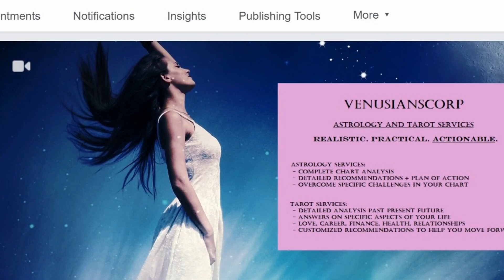TAURUS MOON SIGN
All about the Taurus Moon sign. What are they like? Find out in this video!

Natal chart readings, Synastry chart readings, Tarot card readings.

Kindle version
Paperback version
Natal chart readings: I provide you with detailed customized analysis of your natal chart. I identify the challenges in your chart, and provide you with an actionable plan to help you overcome these challenges.
Synastry chart readings: I analyze your charts and identify obstacles, potential issues in the relationship, and whether the relationship will be harmonious.
Tarot card readings: I analyze your past present future and provide you an analysis on the direction where your life is headed, potential obstacles you could face, and how to overcome them.